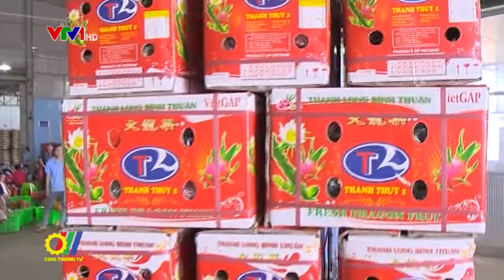Xuất khẩu rau quả tăng cao vào top các mặt hàng chủ lực của Việt Nam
Theo số liệu của Bộ Công Thương cho thấy, xuất khẩu rau quả của Việt Nam đã có bước chuyển ngoạn mục khi liên tiếp lập kỷ lục và vượt mốc hơn 2,7 tỷ đô la mỹ xuất khẩu sau 8 tháng của năm 2018. Với đà tăng trưởng lên tới hơn 14%, dự báo trị giá xuất khẩu rau quả sẽ cán mốc hơn 4 tỷ đô la mỹ đến hết năm. Nếu đạt được, đây sẽ là năm thứ hai liên tiếp, xuất khẩu rau quả cao hơn xuất khẩu gạo và lọt vào top các mặt hàng xuất khẩu chủ lực…